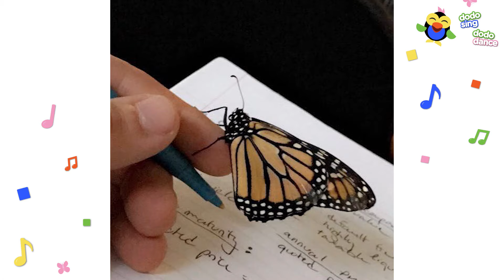“Butterfly Guy” Song | Dodo Kids: Dodo Sing Dodo Dance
Butterfly Guy really loves butterflies — and they love him right back!

Presenting DODO SING DODO DANCE — new music videos and songs for kids, starring the animals from The Dodo.

Original Music by Fablevision and The Wilders

Revisit Penelope's story: thedo.do/andreas.